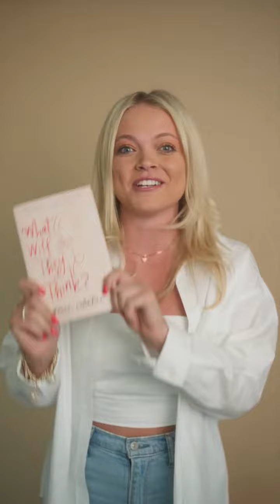What Will They Think By Grace Valentine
What will they think?" It's a question that consumes many women and may even stop them from living the lives God has called them to live. Whether it's don't be too loud, don't be too aggressive, or your role is to be a sidekick for men, women struggle to live a life that is about pleasing others—but Scripture describes women who actually did the opposite.